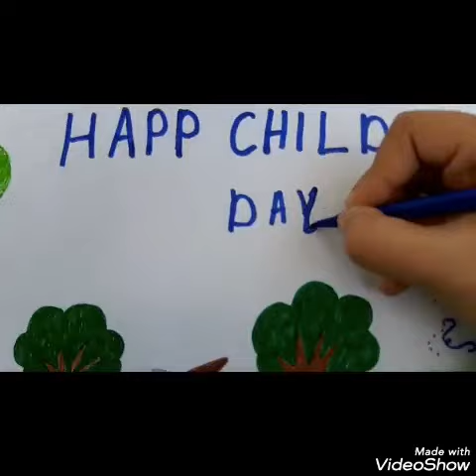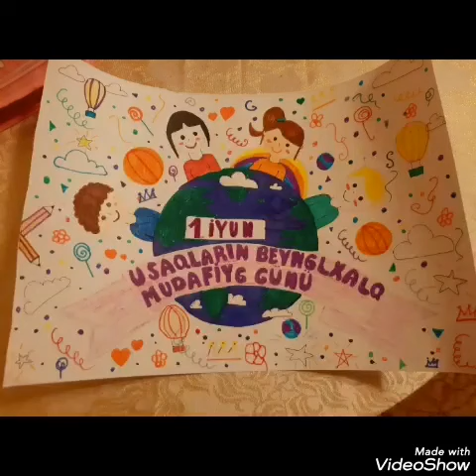🎊1- İyun Uşaq günü🎉